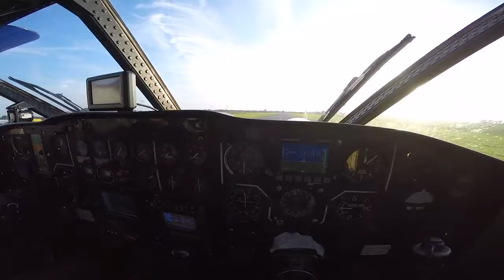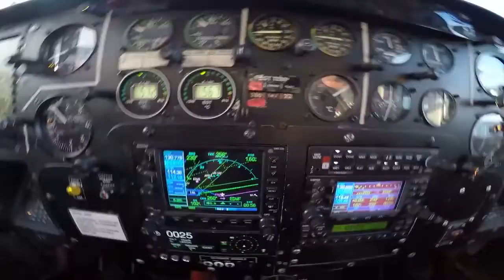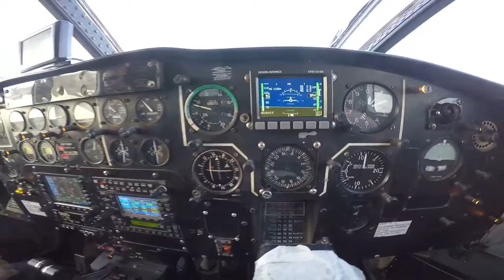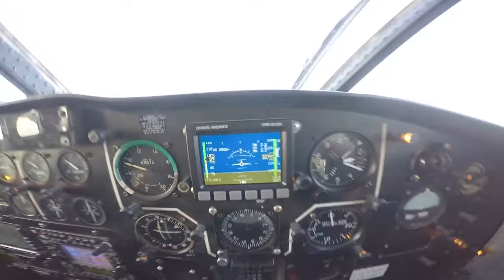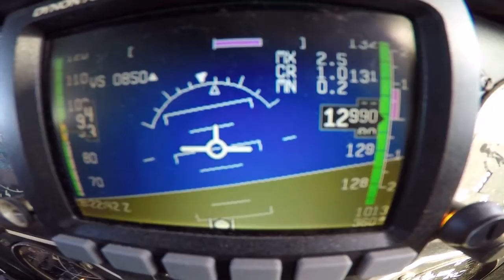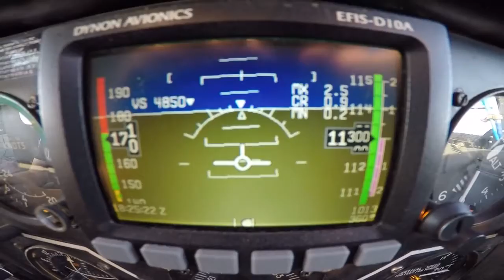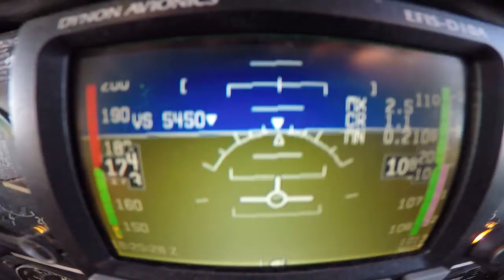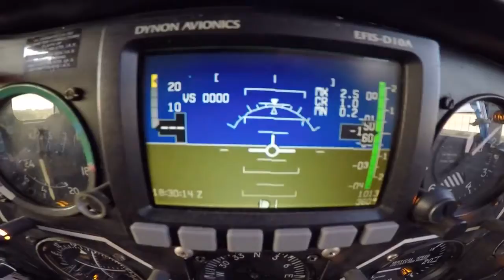Pink Boogie Leer 2017 - (Cabincam) OE-FDN 170 ° Absetzflug 21 - 18.Juli 2017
Die Short S.C.7 Skyvan ist ein zweimotoriges Frachttransport- und Passagierflugzeug mit Turbopropmotoren des ehemaligen britischen Flugzeugherstellers Short Brothers. Das als abgestrebter Schulterdecker mit starrem Fahrwerk ausgelegte Kurzstreckenflugzeug ist nicht druckbelüftet und kann maximal 1815 kg Fracht oder bis zu 19 Passagiere befördern. Von 1963 bis 1986 wurden 153 Exemplare gebaut.